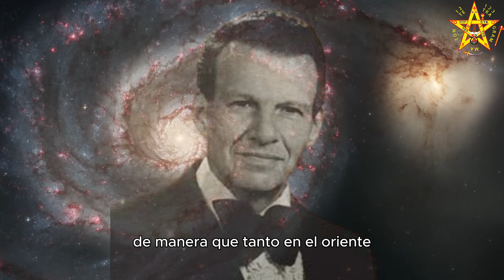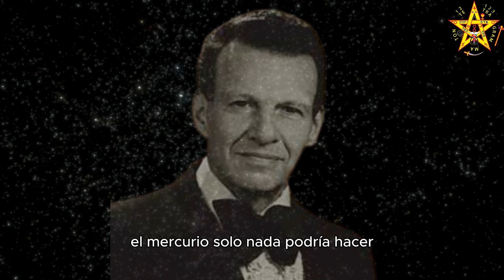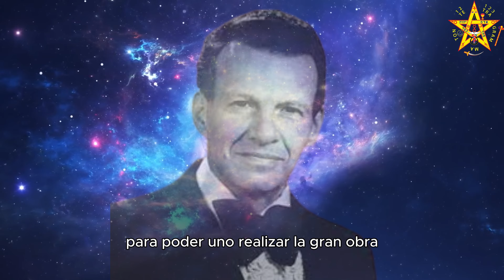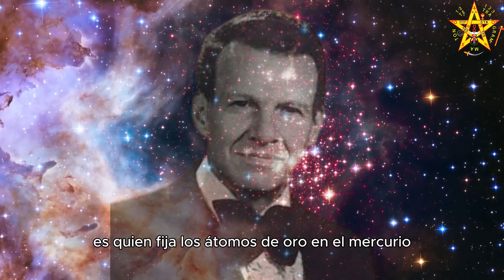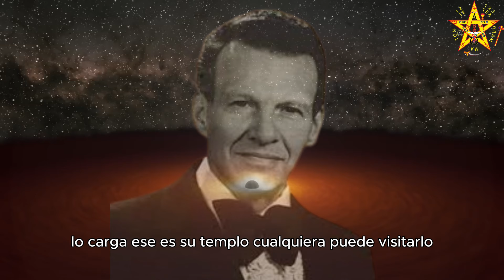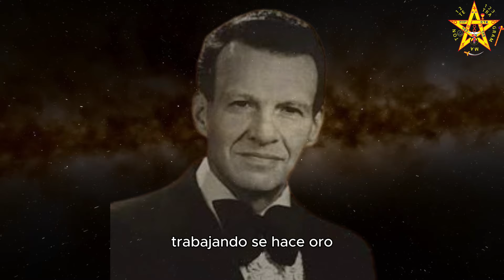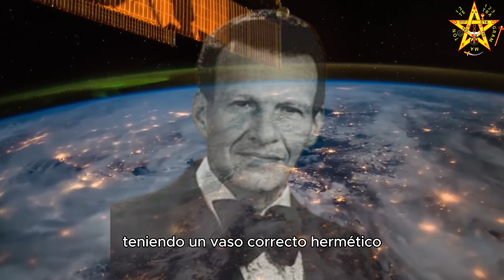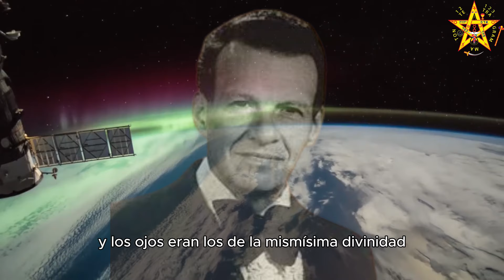EL BAUTISMO, PACTO DE MAGIA SEXUAL | Samael Aun Weor